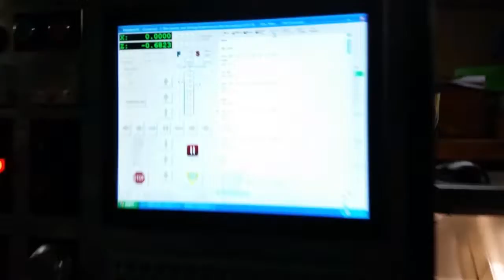drilling turret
Drilling the turret.